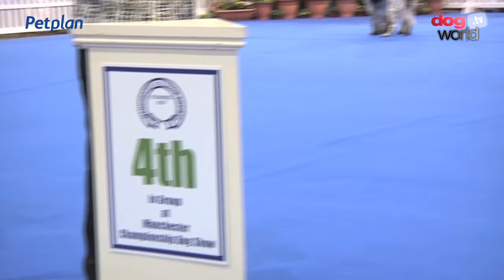Manchester Championship Dog Show 2016 - Gundog group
Irish all-rounder and world reknowned judge Ann Ingram was the judg of day 4's group at Manchester championship dog show - the Gundogs. Her winner was the German Shorthaired Pointer  Sh Ch/Am Gr Ch Vjk-myst Goes Like The Wind Of Barleyarch.